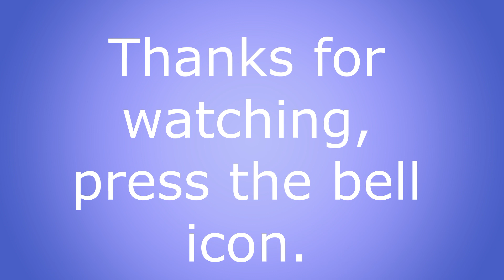very beautiful bracelet pearls and crystal beaded tutorial .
materials
pearls 6 mm
crystals 3 mm
threads 23 inch
clasp lock
jump ring